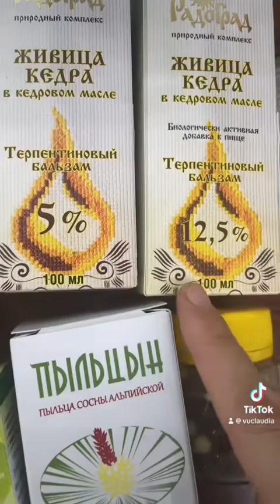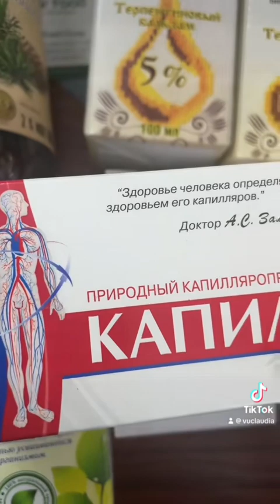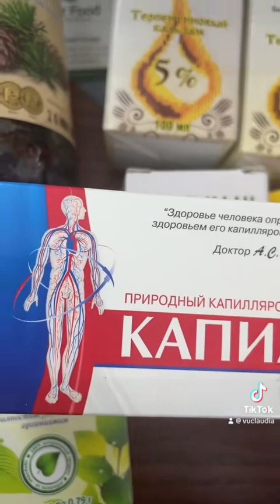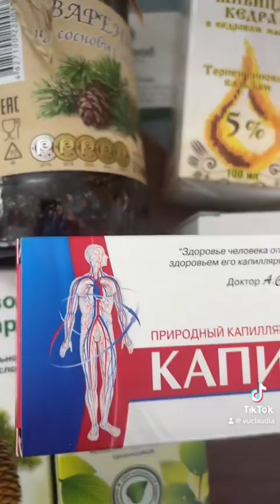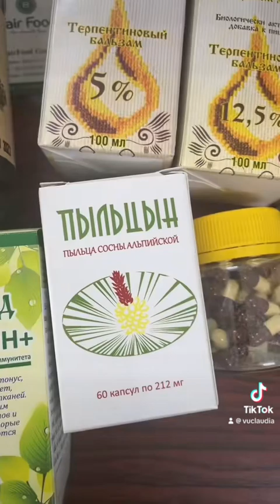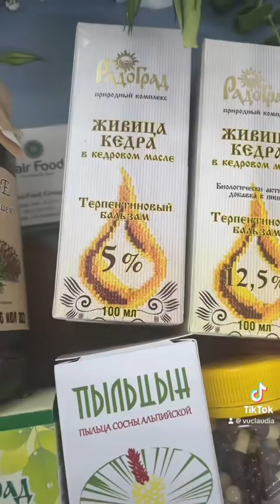Dầu Thông đỏ của Nga nguồn dinh dưỡng chất lượng cao cho sức khỏe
Có những lý do sau khiến bạn sẽ thấy lựa chọn của mình đáng  giá cả về tiền bạc và chất lượng.
1. Nga là nước có diện tích lớn nhất trên thế giới trong đó 2/3 diện tích là rừng thông, và nguyên vùng dược liệu lớn ALTAI mà cả thế giới nhòm ngó.Nhờ đó  mà NGA có lợi thế về nguyên liệu tự nhiên dồi dào
2. Khí hậu khắc nghiệt nhưng bù lại các loài sinh trưởng và phát triển trong khí hậu như vậy lại tràn đầy sức sống và tích lũy đc dinh dưỡng tốt nhất có lợi cho sức khỏe
3. Nền y học cổ truyền của NGA như các nhà khoa học trên thế giới luôn đánh đứng đầu thế giới, họ có kinh nghiệm có khoa học để kiểm chứng .
4. Nga là nước có trữ lượng năng lượng dầu mỏ cực lớn và kiểm soát về nguồn năng lượng của thế giới do đó mà đó là lợi thế trong sản xuất và vận chuyển. Trong khi ví dụ Pháp còn đang phụ thuộc năng lượng của NGA.
5. Fairfood luôn chọn những nhà sản xuất top đầu tại vùng có nguyên liệu tự nhiên lớn nhất để hợp tác nên chắc chắn chất lượng luôn được đảm bảo hàng đầu.
Do đó mà với các điều kiện về nguồn nguyên liệu dồi dào,điều kiện tự nhiên sinh thái tốt , khí hậu tốt và công nghệ cũng như kinh nghiệm lâu năm , năng lượng sẵn có giá rẻ sẽ giúp tối ưu được hiệu quả của sản phẩm và giảm các chi phí sản xuất.
 Vậy nên thật dễ hiểu khi cùng là một sản phẩm nhưng rõ ràng cùng một sản phẩm KEO ONG nhưng rõ ràng của NGA giá cực tốt , và của các nhà sản xuất TOP đầu, còn của PHÁP hoặc ÚC giá cực cao nhưng chưa chắc đã phải của nhà sx tốt nhất. Vì xu hướng xách tay của người Việt luôn chọn hàng rẻ nhất để đạt lợi nhuận cao nhất. Do đó sự lựa chọn là của bạn.